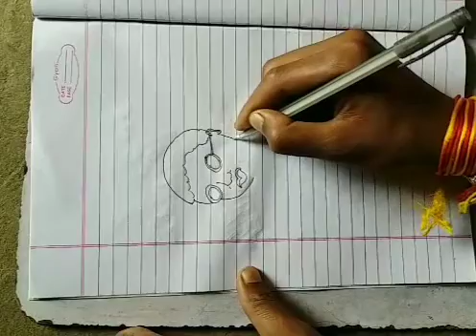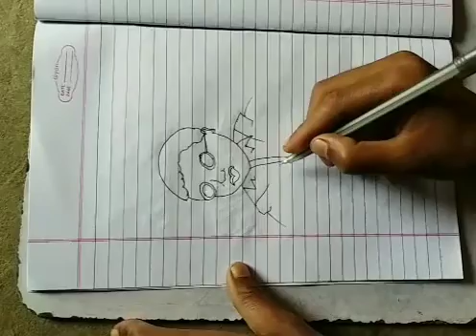very simple painting karne ka tarikaHand painting,हैण्ड पेंटिंग सीखे Arts pagan arts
Painting Painting kese kare very simple tarina
painting karne ka tarikaHand painting,हैण्ड पेंटिंग सीखे
Arts pagan arts Painting kese kare very simple tarina
Arts pagan arts